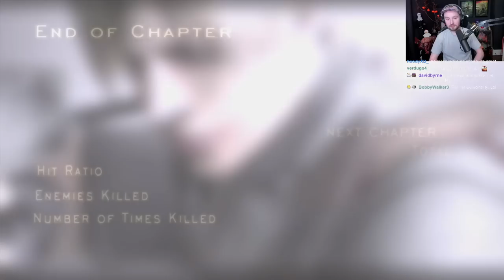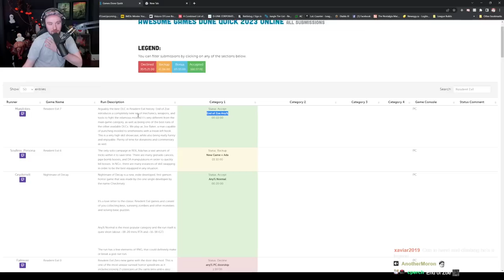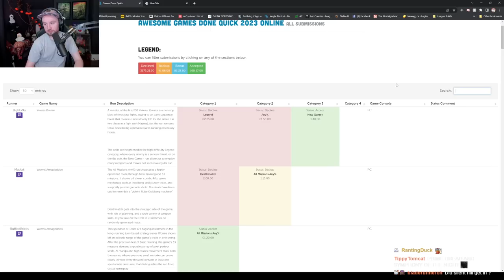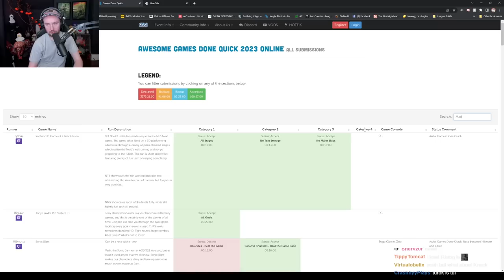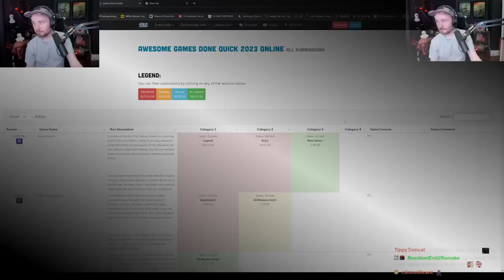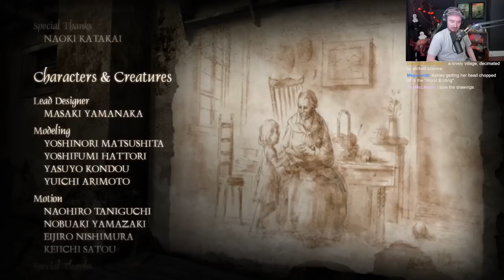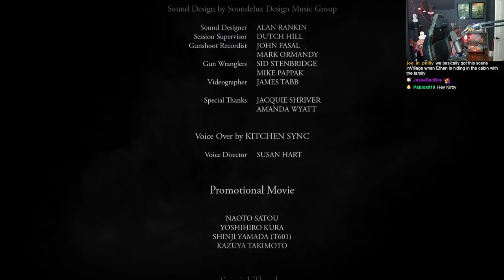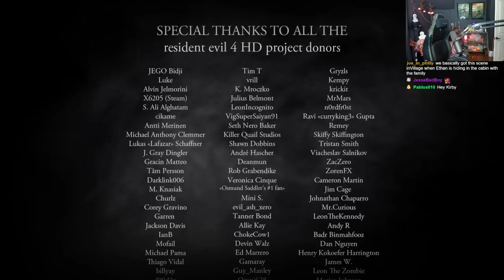RE4 HD Randomizer to Celebrate RE4 Remake